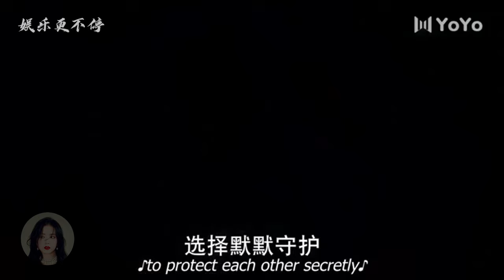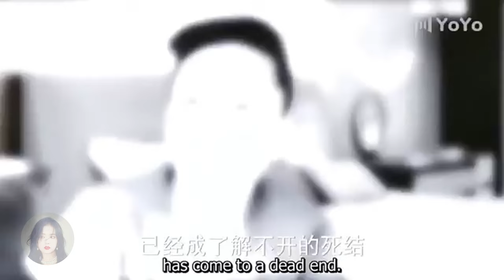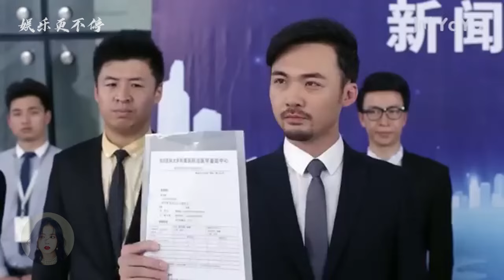灰姑娘意外流產，霸總在她身邊守了一整夜，發誓寵愛她一輩子💕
灰姑娘意外流產，霸總在她身邊守了一整夜，發誓寵愛她一輩子丨愛情 / 甜寵 / 劇情